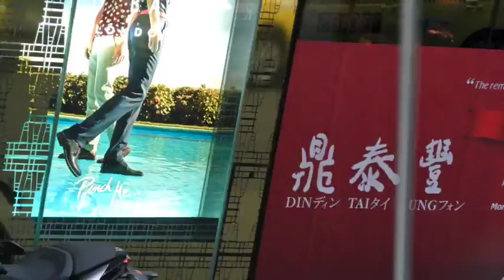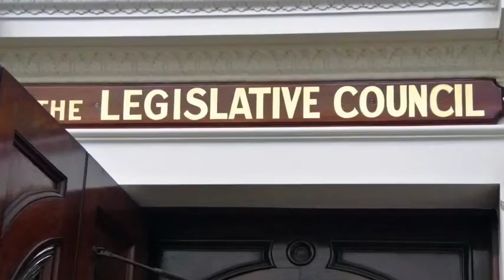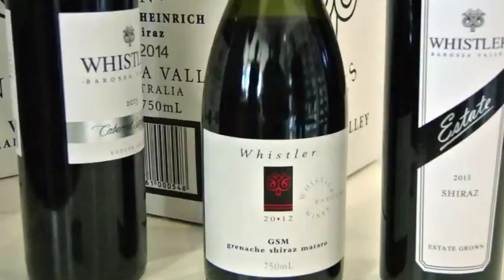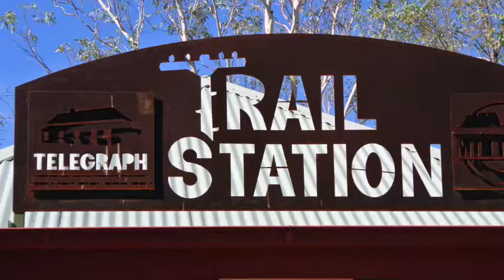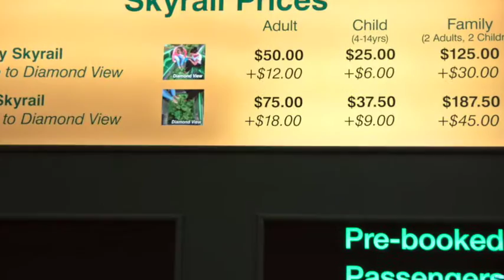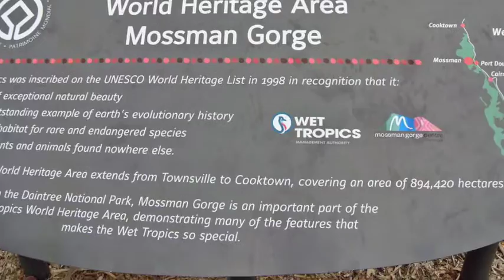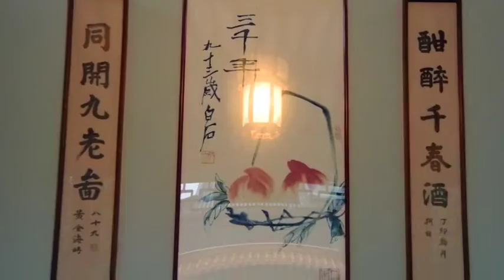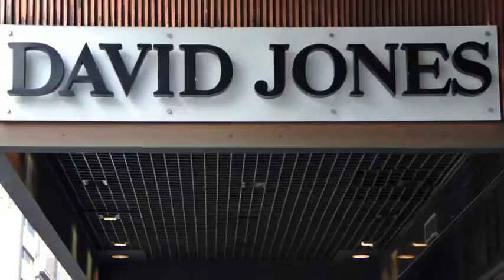Australia 18 Days with Collette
Slow paced while rich itinerary made us very pleasant journey in Australia. Guided by Collette experienced tour manager, Liz De Stefano making the tour even greater.
The music, The New World by Antonin Dvorak as the main should fit in this USA like new territory. You will listen to Australian National Anthem. French national anthem is fitting the current event for the terrorists' explosion in Paris.